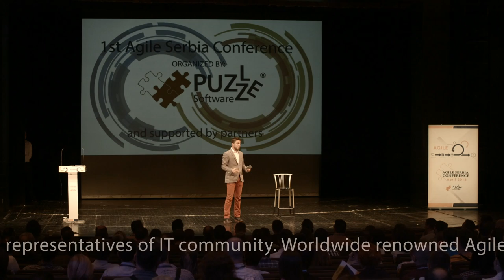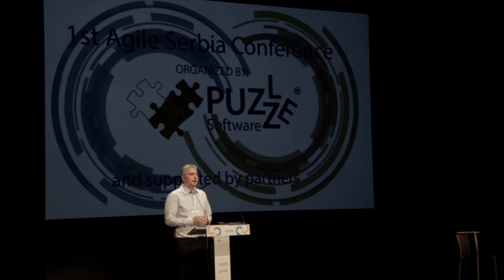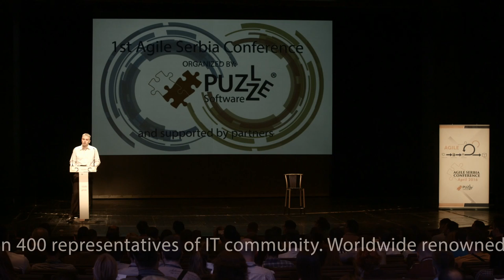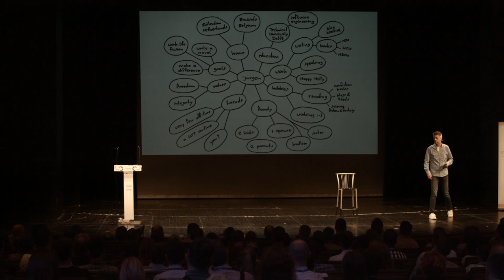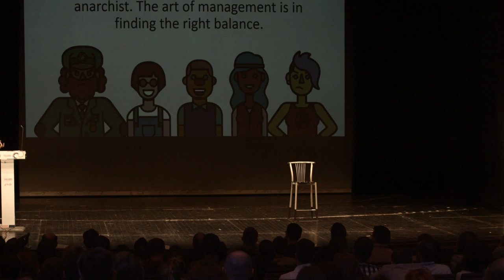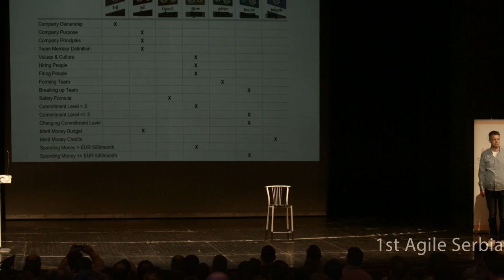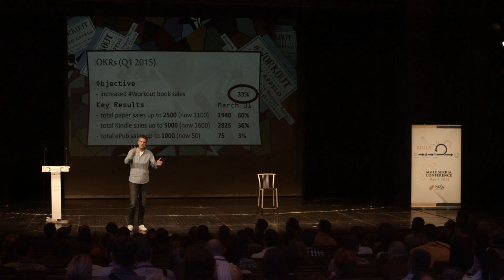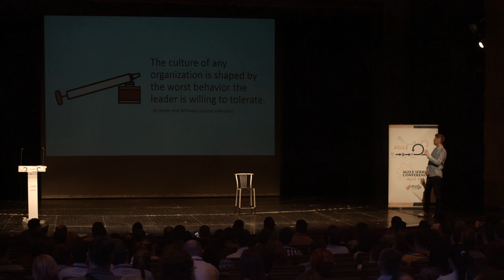Opening speech & Jurgen Appelo @ 1st Agile Serbia Conference, April 2016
Jurgen Appelo is the guru of Management 3.0. His speaking session at the 1st Agile Serbia Conference was about the happiness at a workplace. Jurgen gave concrete management advice on how to engage employees and make them feel happy about their jobs. Find out how to become a leader in a real Agile environment. But first, listen to Marko Brankovic, the leader of the Organization Committee of the very first and very successful Agile Serbia Conference.
Jurgen Appelo je guru Menadžmenta 3.0. Njegovo predavanje na prvoj Agile Serbia Konferenciji je bilo o zadovoljstvu zaposlenih. Jurgen je dao konkretne menadžerske savete kako aktivirati zaposlene i učiniti da se osećaju srećno zbog svog posla. Saznajte kako da postanete lider u pravom agilnom okruženju. Ali najpre, poslušajte Marka Brankovića, lidera organizacionog tima prve i vrlo uspešne Agile Serbia Konferencije.
The 1st Agile Serbia Conference was held in Belgrade, on April 23rd, 2016. Let’s take a look at how it went

Be in touch with all kind of Scrum and Agile gatherings that we organize: